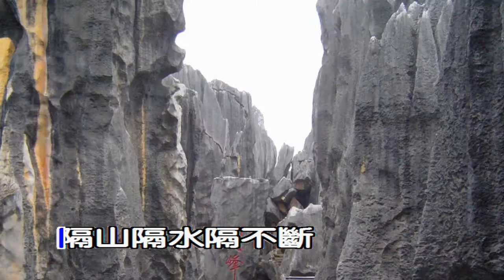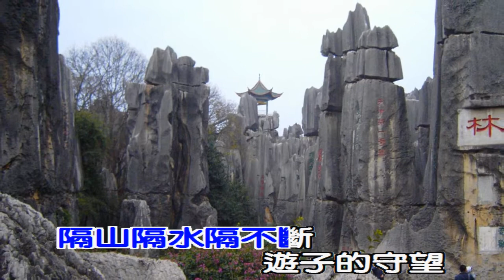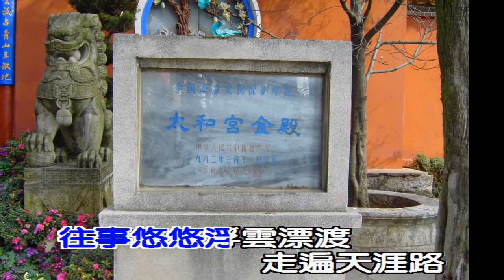滿文軍-情緣 翻唱：季風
情緣
原唱：滿文軍
作曲:孟慶云
作詞:胡子林
影片制作：季風

隔山隔水隔不斷
遊子的惆悵
不知不覺難追回
流失的時光
春去春回總不忘
江南的雨巷
月園月缺思鄉懷親
熱淚盈眶
隔山隔水隔不斷
遊子的守望
千里萬里魂牽夢繞
小屋的燈光
花開花謝遙望天邊
白髮親娘
潮漲潮落飄泊的人啊
黯然神傷
往事悠悠浮雲漂渡
走遍天涯路
夜雨瀟瀟揮毫抒懷
驚破幽夢西窗
月朗星疏離情愁緒
萬里江山知何處
繁華似錦舉杯暢飲
歡聚又在故鄉
隔山隔水隔不斷
遊子的守望
小屋的燈光
白髮親娘
黯然神傷
走遍天涯路
驚破幽夢西窗
萬里江山知何處
歡聚又在故鄉
歡聚又在故鄉